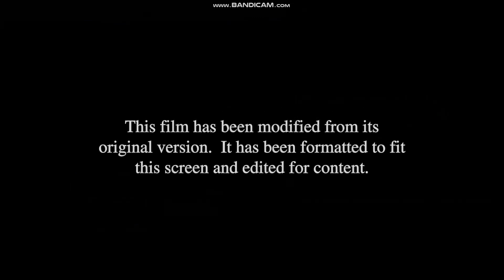Fast Five - USA Intro